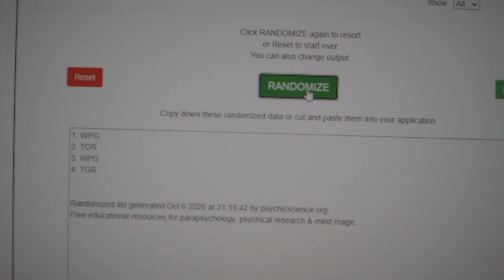Multi Randoms - C&C GB #12,593